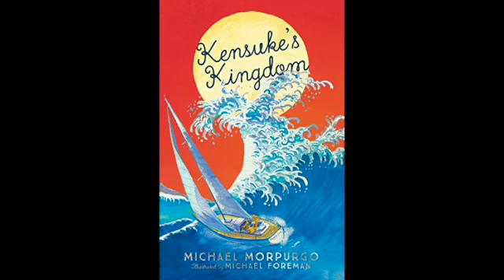Kensuke's Kingdom Ch2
This video is about Kensuke